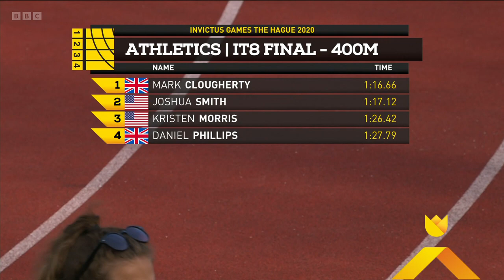Invictus Games 2022: Day Two - BBC - 18th April 2022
Alex Jones and JJ Chalmers introduce coverage of the latest events from the Invictus Games in The Hague, as the athletics continues. We meet some of those hoping to win on the track such as former army corporal Lisa Johnston and former army guardsman Craig Godsall, who are competing at their first Invictus Games. Commentary comes from Ronald McIntosh and Paralympian Stef Reid. Some of the family members, who have travelled from the UK to support the team, share their thoughts with Alex and JJ on what makes the Invictus Games so special.